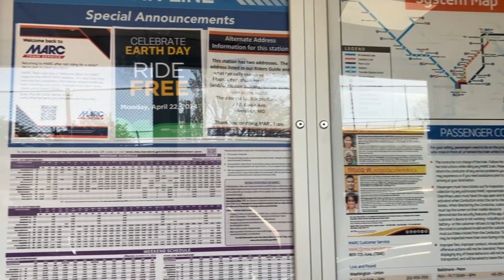Amtrak, Marc, and Norfolk Southern Trains in Aberdeen, MD!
The other week I went down to Aberdeen for the first time since 2019. I was able to ride down with my friend too, who is an Amtrak employee. While not the best town, I did record some good action, including an NS local freight. I was also able to see the B&O railroad station being restored down the road.